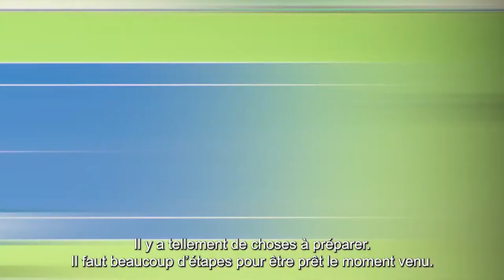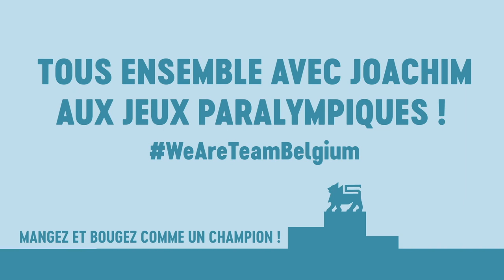Entraînez-vous comme Joachim Gérard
Découvrez toutes les recettes & trucs et astuces de nos athlètes